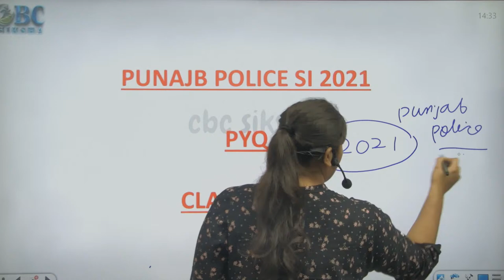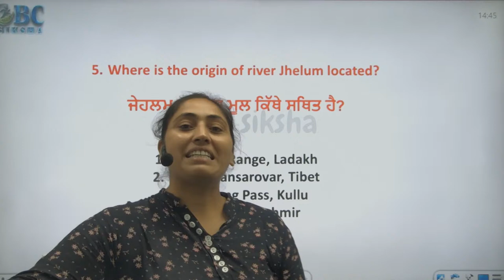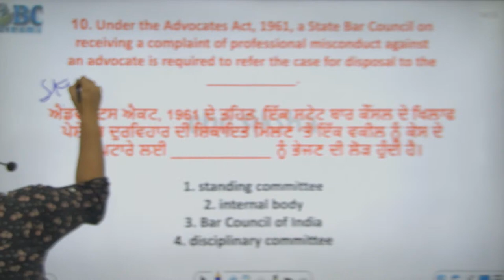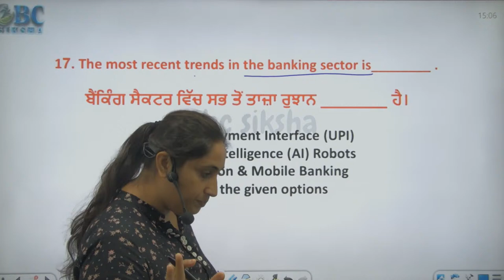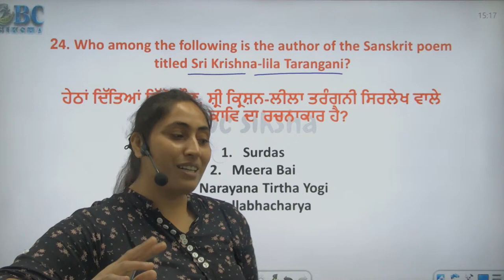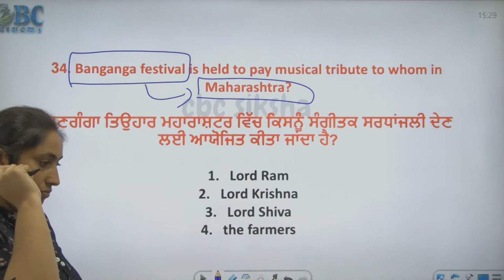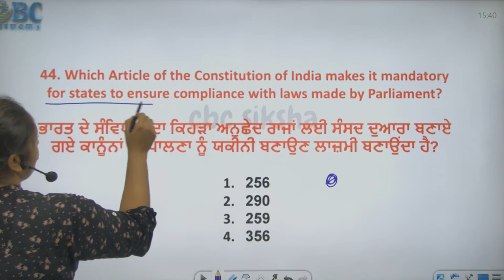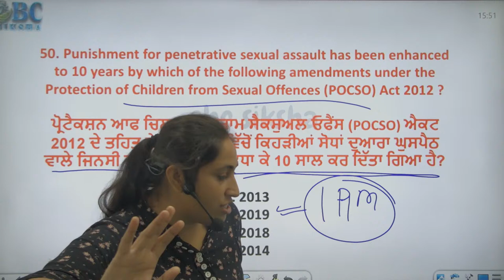Punjab Police Sub Inspector | Head Constable 2022 | GK/GS Analysis | CBC Siksha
Hello Students,

Solving the Previous Year's Question paper can boost your preparation. This is a class 4 of PYQs of Punjab Police Sub Inspector.

In this video, Manpreet Ma'am will teach you, Question paper of 2021. So watch the video till the end.